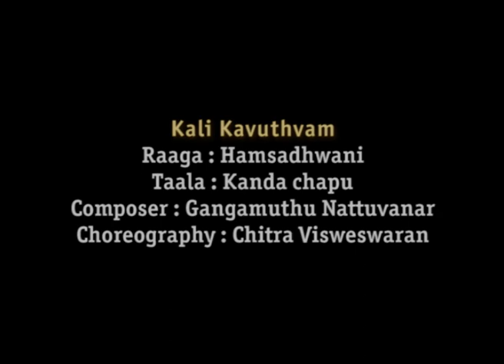Kali kavuthuvam | Chitra Visweswaran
This dynamic Kavuthuvam has been part of Smt Chitra Visweswaran' s repertoire since the late 70's and audiences world over have been mesmerised by the sparkling yet deeply impactful choreography and presentation.

R Visweswaran -Vocal,
Kausalya Srinivasan - Nattuvangam,

tag:chitra visweswaran/chitrakka/ Chitra Visweswaran /dance /Bharatanatyam /classical dance  /capa/chidambaram academy/indian dance/classical dance/indian classical dance/dancer/Bharatanatyam dancer/chennai/chennai dancer/dancers of chennai /dancers of india/Indian dance /music and dance/legend/chidambaram academy of performing arts